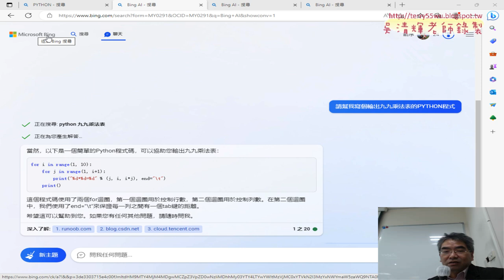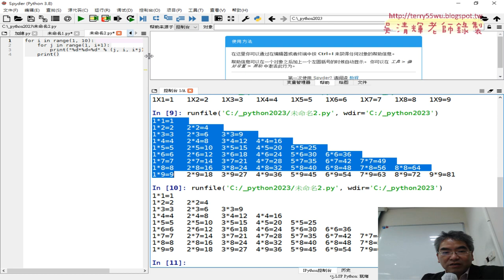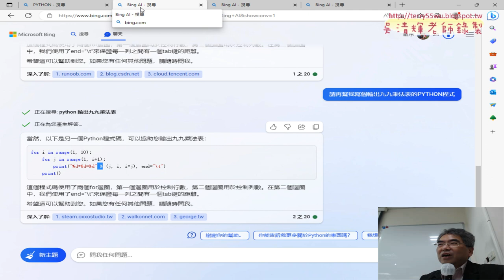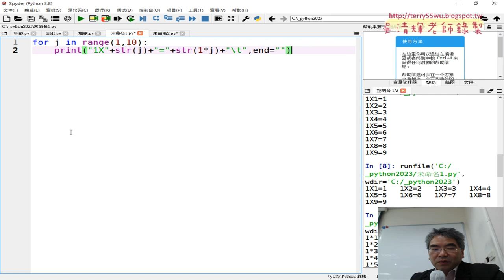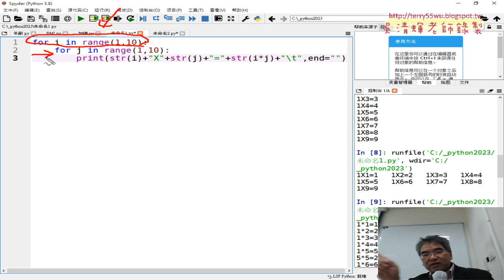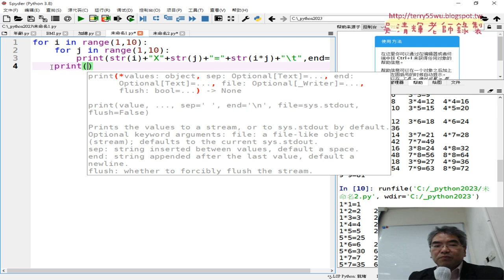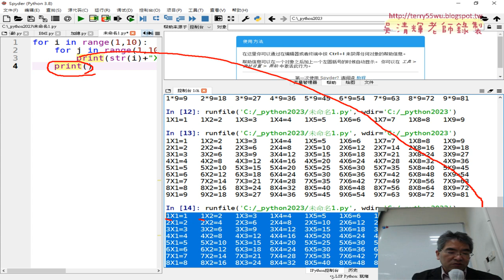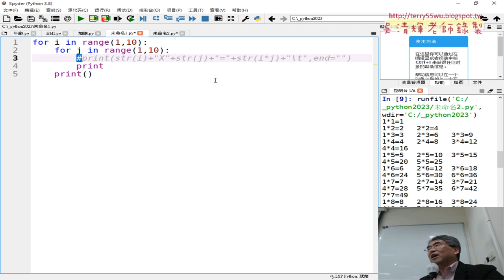03 用BINGAI取的九九乘法表程式與輸出其他列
01_重點回顧與九九乘法表
02_先輸出九九乘法表第一列結果
03_用BINGAI取的九九乘法表程式與輸出其他列
04_BINGAI改用format函數與用法說明
05_介紹TQCPLUS證照與試題範例
06_星號輸出三角形與加上空白
07_星號輸出等腰三角形與改為兩個
08_補充繪製410繪製等腰三角形與解答

課程簡介：
1.建置Python開發環境與程式測試
2.基本語法與結構控制件
3.迴圈資料結構與自訂函數
4.串列、字典與檔案與資料庫處理
5-1.開放資料處理CSV和JSON資料處理(停車與PM2.5)
5-2.開放資料處理練習題_新北市開放資料JSON
5-3.GOOGLE雲端當CSV來源與CSV處理
5-4.網頁資料擷取基礎與外匯
5-5.網頁資料擷取台彩與股市資料
5-6.擷取網頁上櫃股票行情
6.使用Pandas與處理_Excel_試算表
7.VBA與Phython連結MYSQL資料庫
8.視覺化報表使用圖表繪製

吳老師  111/4/25